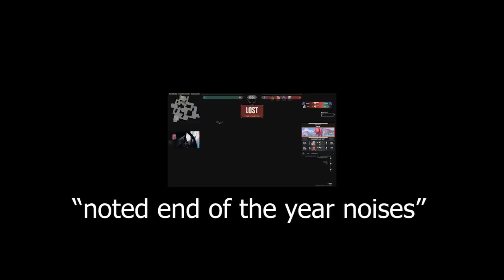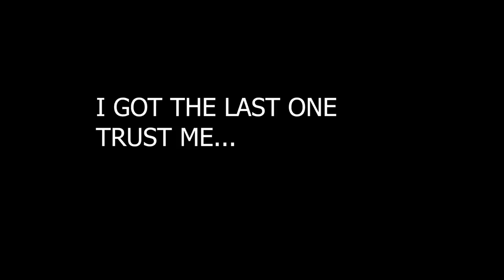Making IMMORTALS Look Like GOLDS - Valorant